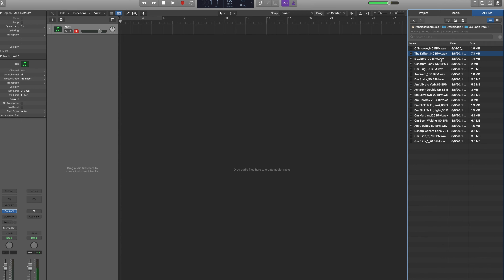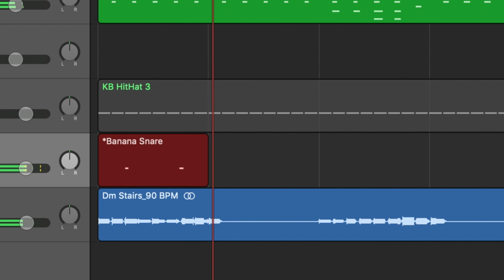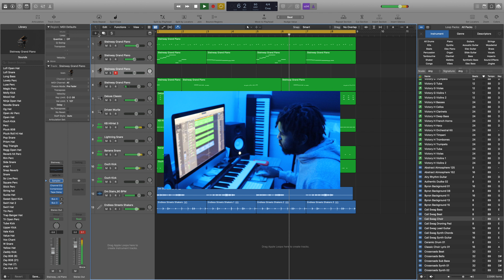I Made A JAZZ TYPE BEAT?!?!? | Making A Beat In Logic Pro X